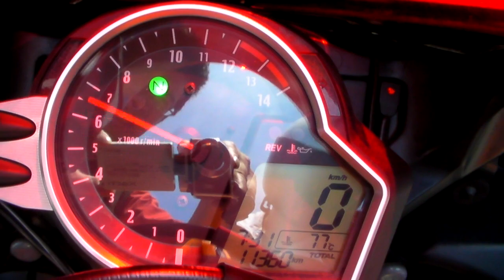HONDA CBR1000RR SC59 REPSOL TSR muffler_1404120830 ｔ